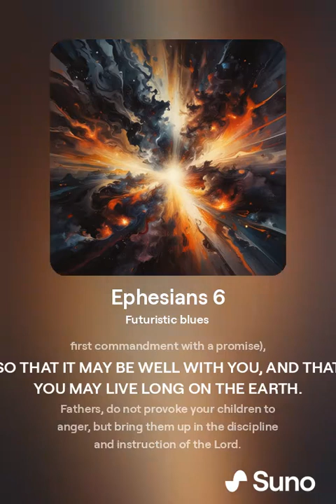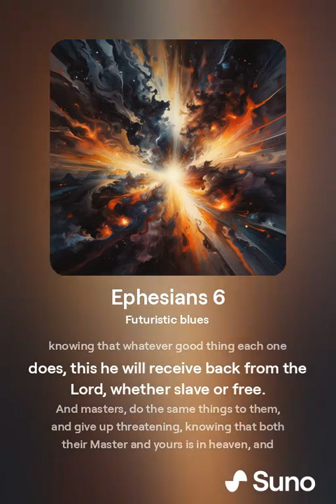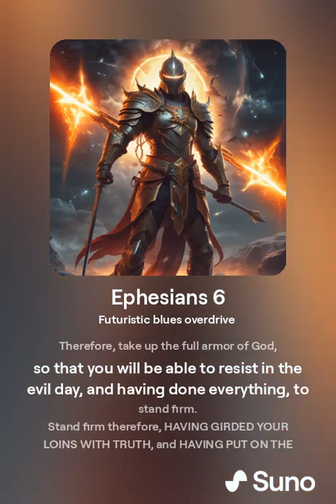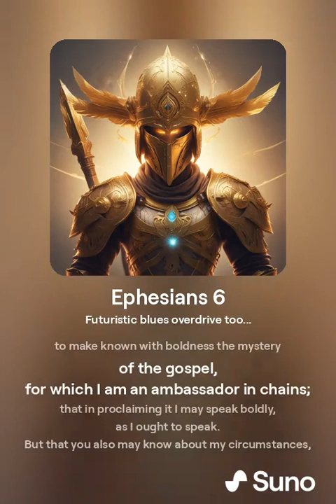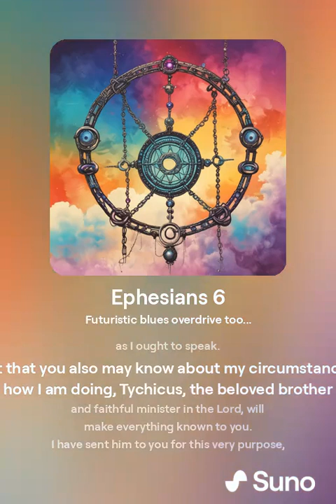Ephesians 6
Ephesians 6.mp4